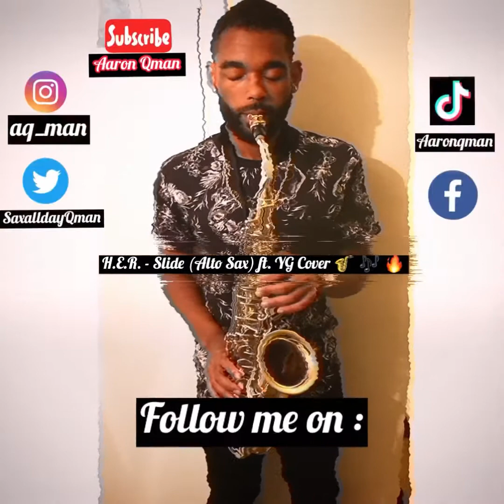H.E.R - Slide (Alto Sax) Ft YG Cover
H.E.R - Slide (Alto Sax) Ft YG Cover performed by Aaron Quarterman, Jr.